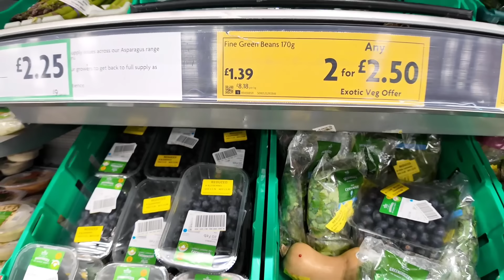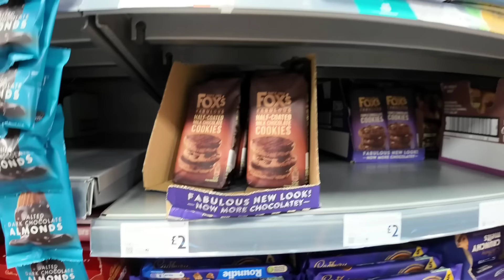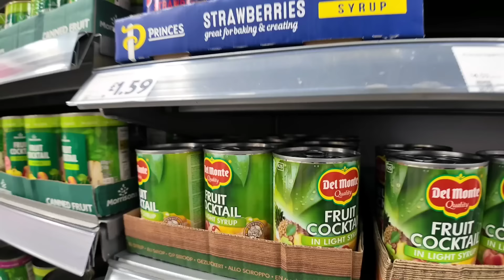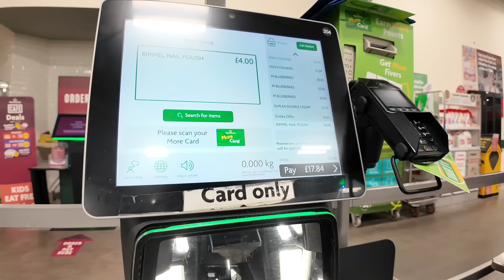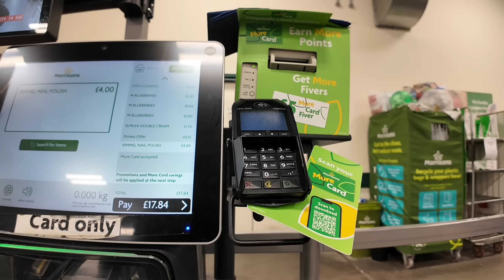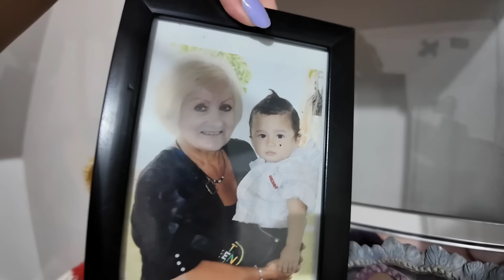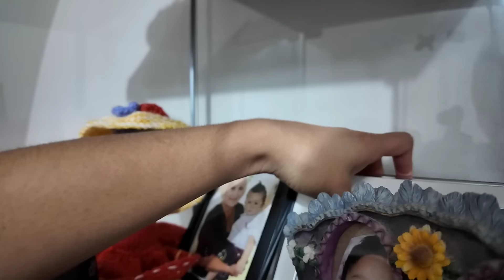NANDITO ANG ANAK NYA SA IBANG BABAE + MALAKI NA PALA SYA